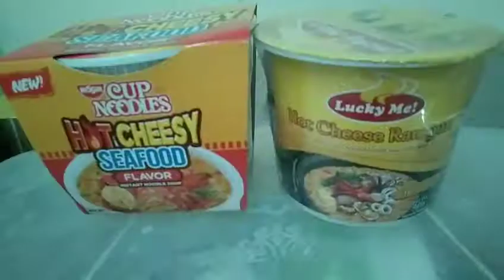comparing noodles tayo mga besh